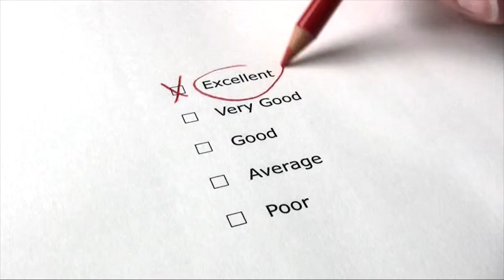Video Production Company, Videographer, Videography, Florida, Palm Beach, Orlando, Lauderdale, Miami